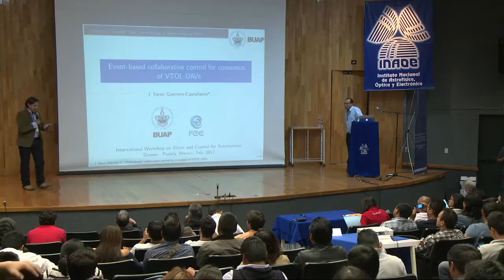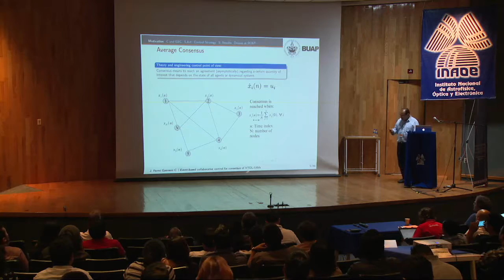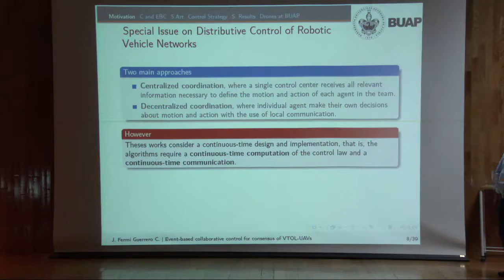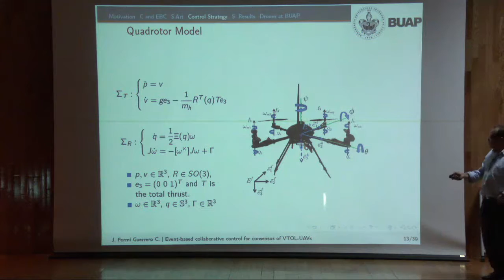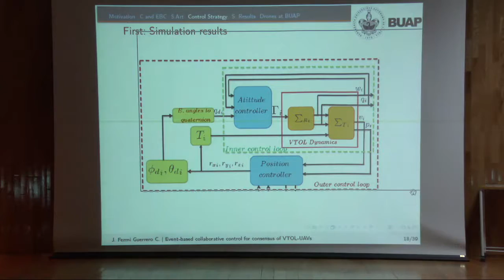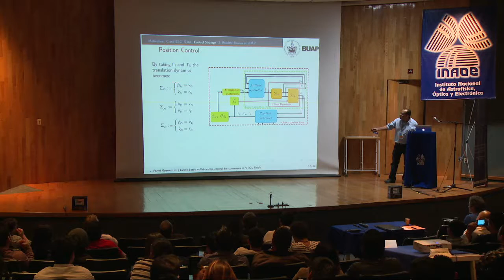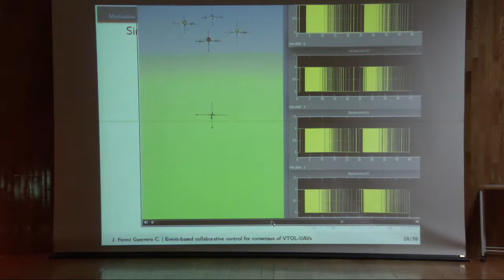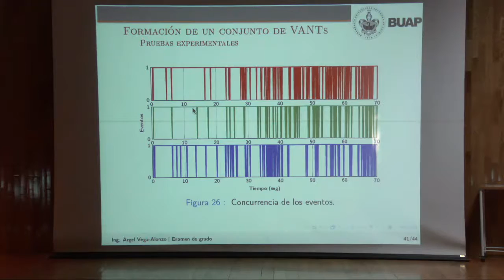Event-Based Collaborative Control for Consensus of VTOL-UAVs (Jose Fermi Guerrero Castellanos/BUAP)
José Fermin Guerrero Castellanos
Faculty of Electronics at BUAP
Event-Based Collaborative Control for Consensus of VTOL-UAVs

International Workshop on Vision and Control for Autonomous Drones (VCADW) 2017

Instituto Nacional de Astrofísica Óptica y Electrónica
Coordinación de Ciencias Computacionales

Workshop chair: Assoc. Prof. José Martínez Carranza